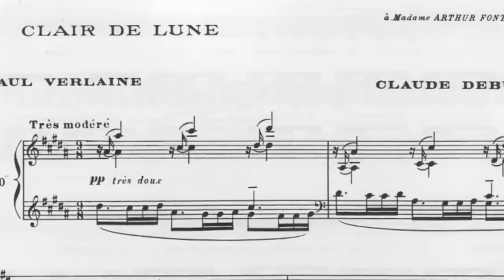Tanglewood Festival Chorus: 40th Anniversary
The Tanglewood Festival Chorus is celebrating its 40th Anniversary.

This week at Symphony Hall the chorus is featured with Rafael Frühbeck de Burgos, who conducts a grand work considered by many to be Mendelssohns greatest, his oratorio "Elijah". This big work is strongly influenced by Bach, whose "St. Matthew Passion" Mendelssohn conducted in 1829, rescuing it from obscurity and triggering a renewed interest in that Bach work.